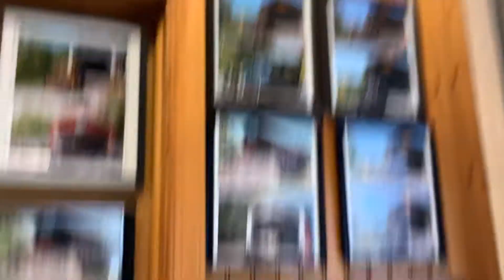Rough And Tumble Engineers Historical Association 2022 Antique Cars